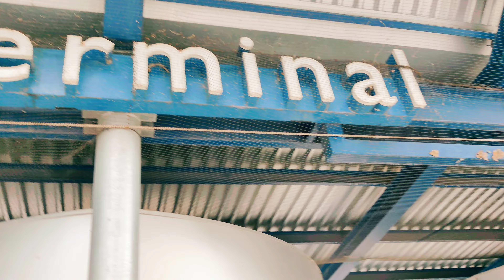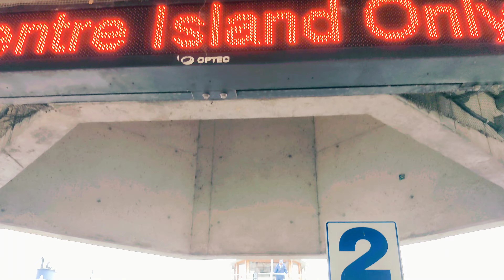FERRY TRIP TO CENTRE ISLAND – LAKE ONTARIO – 🇨🇦 TORONTO, CANADA